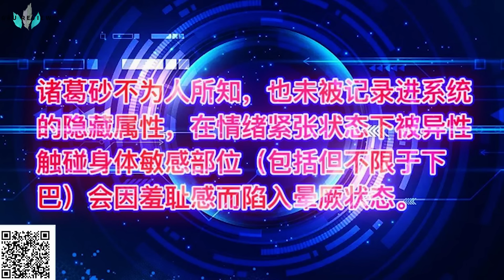Phần 1 : Game Thủ Xuyên Không Trở Thành Hoàng Đế, Không Cẩn Thận Lưu Danh Muôn Thuở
Review truyện tranh :
Hắn xuyên không vào người hoàng tử phế vật, trở thành 1 con rối cho quyền thần thao túng, hậu cung mỹ nữ vô số nhưng điều là sát thủ của kẻ thù, để thoát khỏi số phận nghiệt ngã này trở về thời hiện đại, hắn phải giả heo ăn thịt hổ từng bước phá hoại kế hoạch của quyền thần, và điều đặc biệt hắn phải trở thành 1 hôn quân vô đạo, khiến đại càn đi vào con đường diệt vong nhưng phải bảo toàn được tính mạng, bộ truyện thuộc thể loại xuyên không, võ thuật đấu trí, đặc biệt có nhiều mỹ nữ, các bạn cho mình 1 like ủng hộ rồi cùng vào truyện nhé.
Tổng Hợp Những Bộ Truyện Hay Tại Đây :
 gấu review, không sở hữu tất cả các tư liệu trong video mà tuân thủ luật bản quyền và sử dụng hợp lý luật Fair-Use All Music , Pictures, Videos and Sounds That Appear In This Video Are Owned By Their Respective Owners.